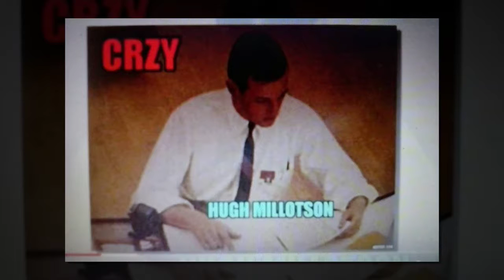CRAZY INSANE RADIO episode 423: Rich Vernadeau Productions 2017